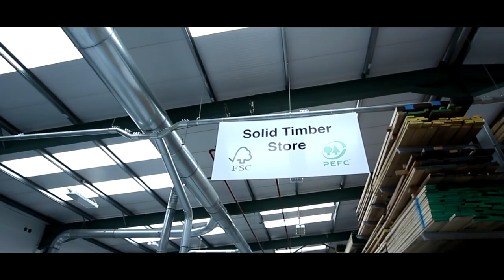Highlights from our 30th Anniversary Celebrations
Have you ever wondered what it is like, behind closed doors?
Step inside Specialist Joinery Group HQ on the day of our 30th Anniversary Celebrations